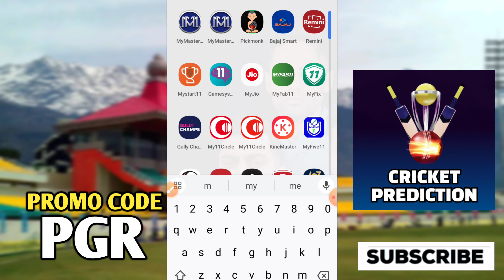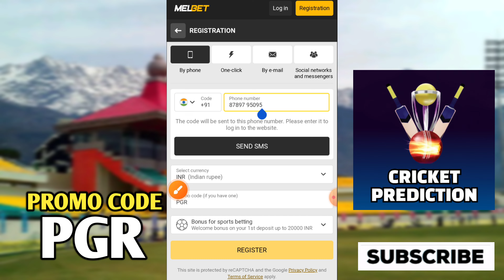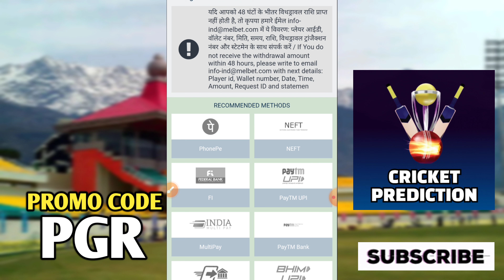earn money online | Earn daily 10000 | paytm withdrawal cricket fantasy app | NO KYc | NO TDS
MELBET INDIA - JOIN BONUS - 10K + PAYTM WITHDRAW.

T20 blast , t20 blast team, TNPL 2019
TNPL MATCH team
 New Fantasy Cricket Site,
Withdraw in paytm,
 Playerzpot
How to join Playerzpot,
new fantasy
 cricket site,
dream11 alternative,
best fantasy site,
fanmojo tricks,
how to join fanmojo,
new fantasy cricket website
, dream11 alternate,
 best fantasy cricket website
, top 3 fantasy cricket website
, FANFIGHT,
 today team
,FIFA WORLD CUP 2018,
dream11,
dream11 app,
dream11 team,
dream11 guru,
dream11 fantasy,
dream11 football,
dream11 se paise kaise nikale,
dream11 advice,
dream11 app review,
dream11 and halaplay team,
dream11 cricket,
dream11 channel,
dream11 cheat,
dream11 contest code,
dream11 dream11,
dream11 download kaise kare,
dream11 earning,
dream11 expert advice,
dream11 free,
dream11 hindi,
Dream11 expert
Dream11 expert team
Dream11 team
Fantasy cricket
Dream11 prediction
Dream11 prediction today
Cricket prediction
Dream11 tips
Dream11 tips to win
Dream11 hack
Dream11 tricks
Dream11 tricks to win
Dream11 winner
Dream11 football
Cricket tips
Cricket tricks
Betting tips
Cricket betting tips
Betting tricks
Myteam11
Myteam11 withdraw proof
Halaplay
Dream11 Champions
Lucky11
Lucky11 team,
Lucky 11 prediction ,
MY11CIRCLE ,
MY11CIRCLE TEAM
MY11CIRCLE PREDICTION
BATBALL11 ,
GoSuper11
myfab11
lucky11
HOWZAT
dream11
myfab11 team
batball11 team
batball11 Prediction
TODAY team
New FANTASY site
Melbet
Betwinner
1xbet